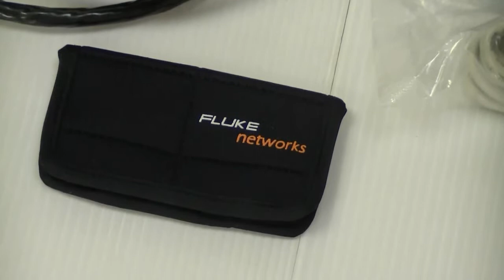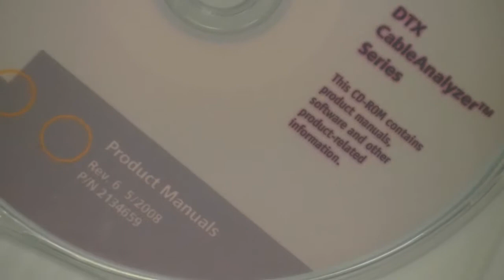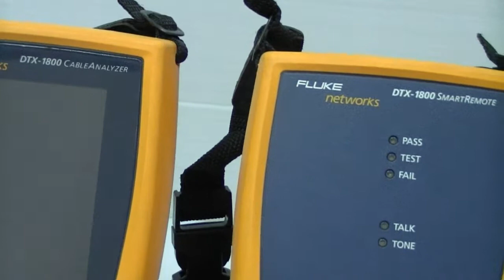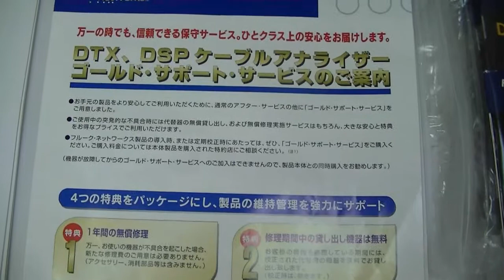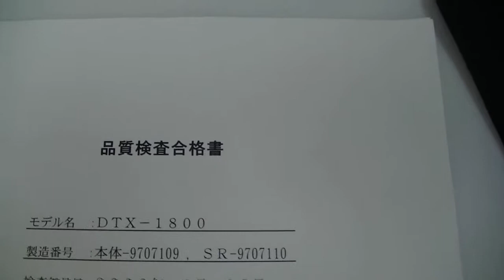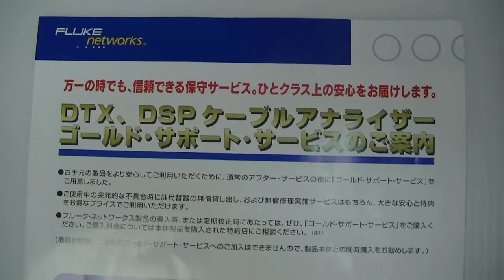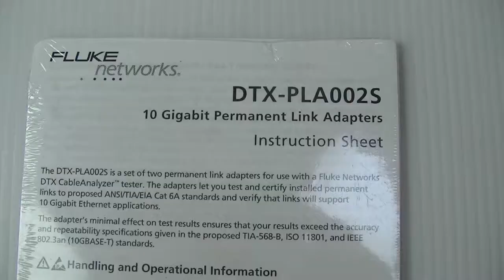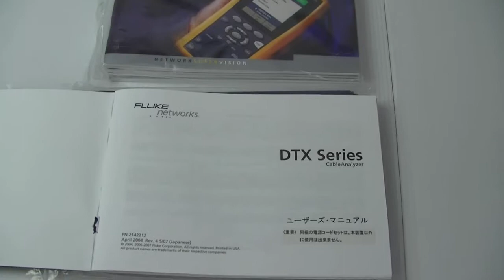フルーク FLUKE ケーブルアナライザー 検品中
ケーブルアナライザーなどのフルーク(FLUKE)製品の買取はコチラ